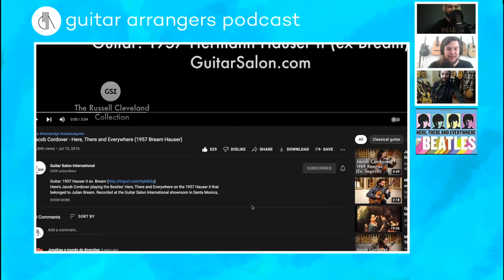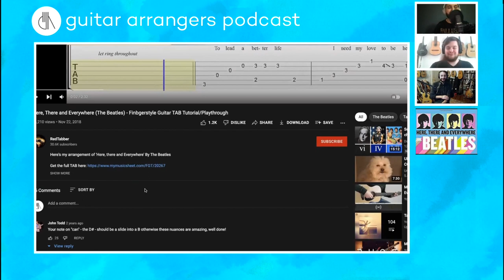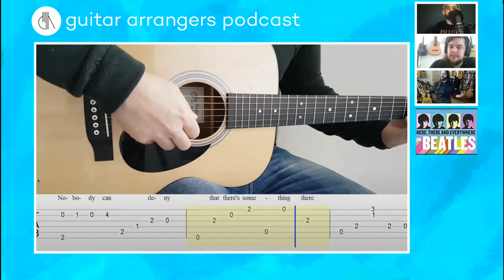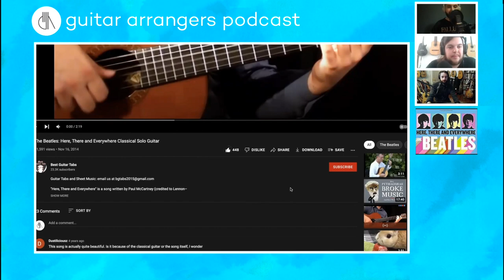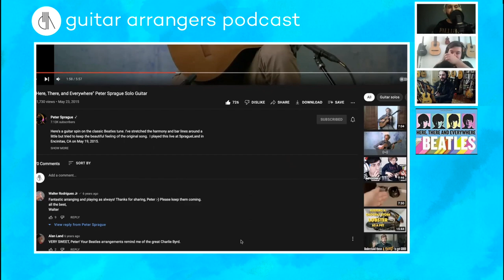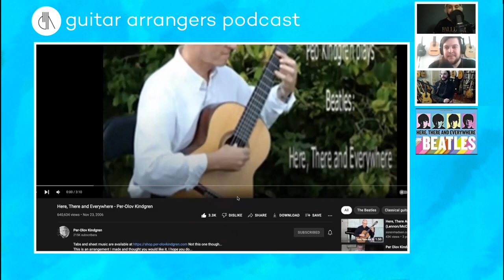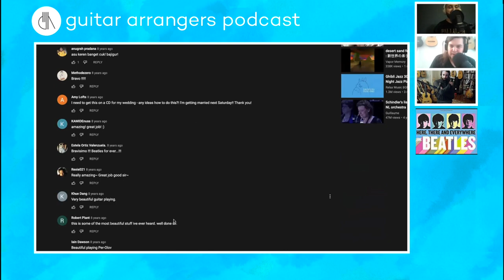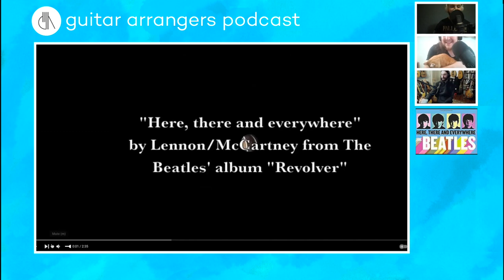We reviewed the BEATLES "Here There and Everywhere" guitar arrangements/covers (review episode #11)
Hosted by

Special Guest: Peter Kharchenko
Katie's Randy Cat
Khalid Hanifi
Lee Warren Band
The New Fashioned
Rick Caswell

Today we looked at guitar covers, and guitar arrangements of the Beatles tune "Here There and Everywhere" written by Paul McCartney and John Lennon. Big thank you to all the creators of the guitar videos we talked about.
Fingerstyle guitar, acoustic guitar, classical guitar

Intro 0:00 - 6:18

Guitar Salon International  6:18 - 19:20

Bill Tyers 19:20 - 28:59

RedTabber  28:59 - 37:38

Best Guitar Tabs 37:38 - 52:23

Peter Sprague 52:23 - 1:02:04

Per-Olov Kindgren 1:02:04 - 1:11:43

joehlers 1:11:43 - 1:25:51

outro 1:25:51 - 1:26:54

Be sure to join the Guitar Arrangers Collective Facebook group as well, post your arrangements there!